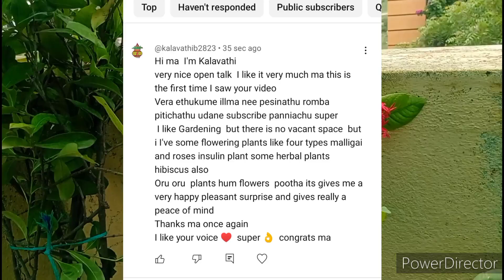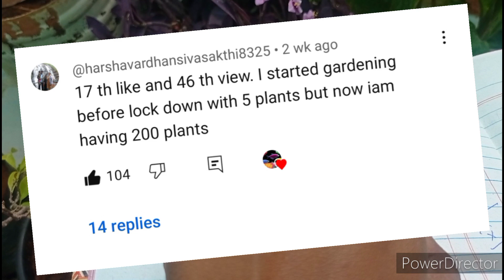Giveaway no 3- results 💥💥 winners list announcement...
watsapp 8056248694